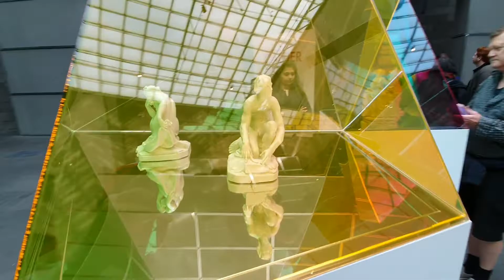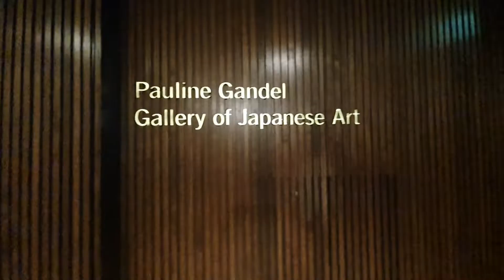National Gallery of Victoria || NGV Melbourne || Australian Museum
The National Gallery of Victoria, popularly known as the NGV, is an art museum in Melbourne, Victoria, Australia. Founded in 1861, it is Australia's oldest, largest and most visited art museum.

The NGV houses an encyclopedic art collection across two sites: NGV International, located on St Kilda Road in the Melbourne Arts Precinct of Southbank, and the Ian Potter Centre: NGV Australia, located nearby at Federation Square. The NGV International building, designed by Sir Roy Grounds, opened in 1968, and was redeveloped by Mario Bellini before reopening in 2003. It houses the gallery's international art collection and is on the Victorian Heritage Register. Designed by Lab Architecture Studio, the Ian Potter Centre opened in 2002 and houses the gallery's Australian art collection.